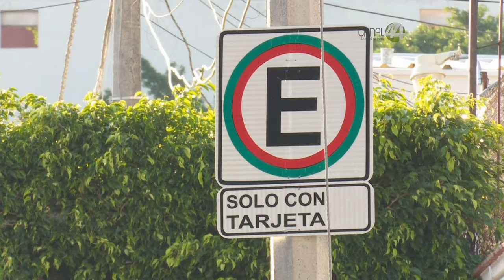Señal Informativa: estacionamiento FIL